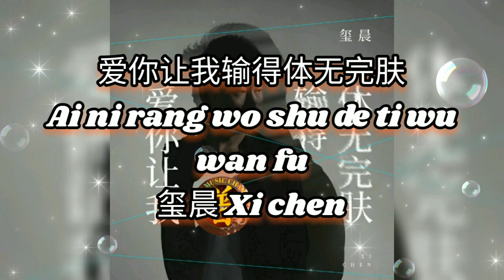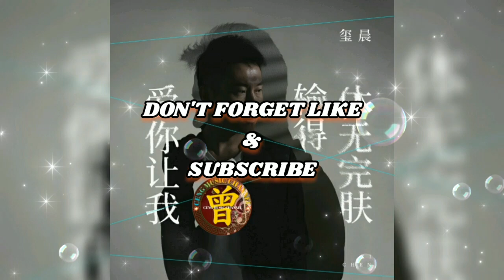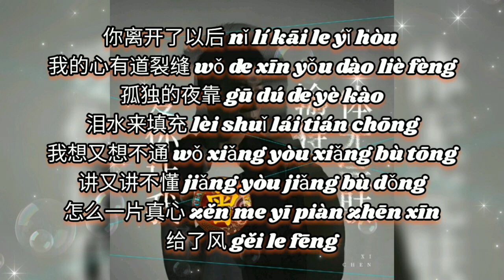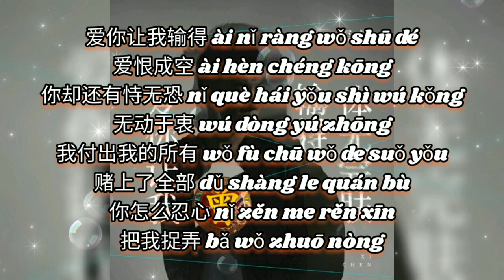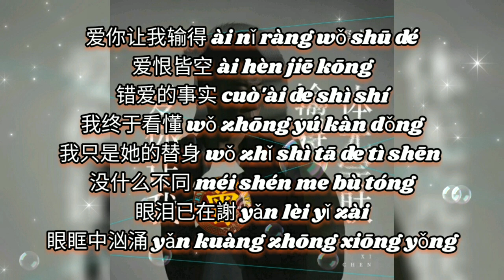▶ 爱你让我输得体无完肤 Ai ni rang wo shu de ti wu wan fu 玺晨 Xi chen 【中/pinyin】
爱你让我输得体无完肤
Ai ni rang wo shu de ti wu wan fu
玺晨 Xi chen

作词Lyricist：孙英男
作曲Composer：刘艺新
编曲Arranger：姚清唯
监制Supervisor：佟妞
制作人Producer：唐欣宇
宣发Promotion and distribution：廖文婷| 丁希莹| 黄嘉诺
统筹Coordinator：张丹娴
出品人Creator：胡伟
OP/SP：深圳启韵文化传媒有限公司